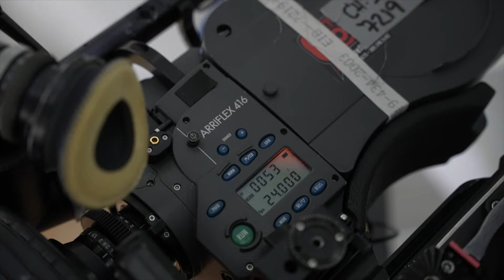Juanes - La Bilirrubina